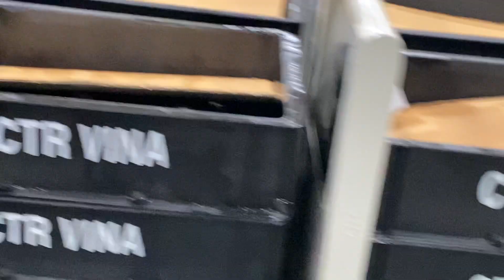tạo ren và đánh bóng - thăm nhà máy sản xuất rô tuyn CTR tam kì đà nẵng 06 2023 đánh bóng đầu rô tuy